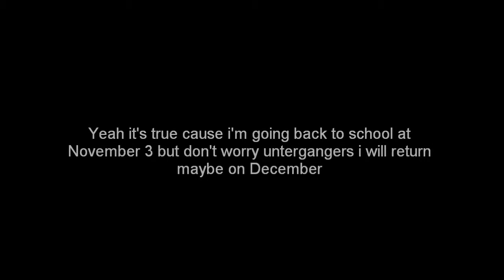Hitler is informed about the unterganger's importance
This video is a response from the previous video that Fegelein wants revenge and more popularity. This is were his triumph against the fuhrer begins.